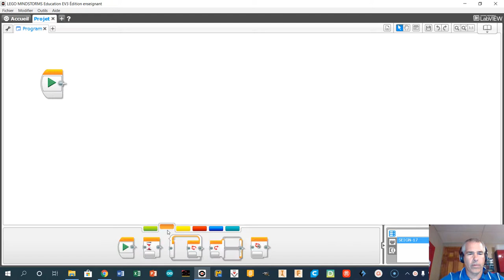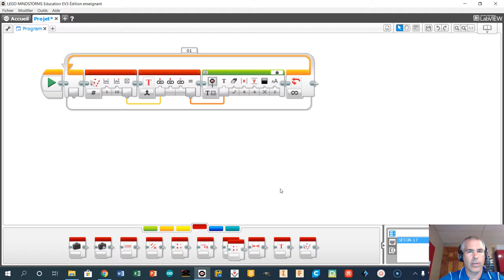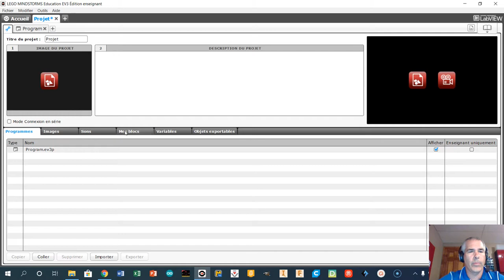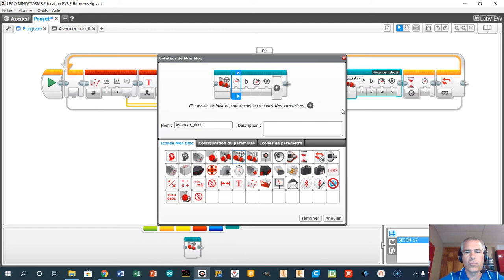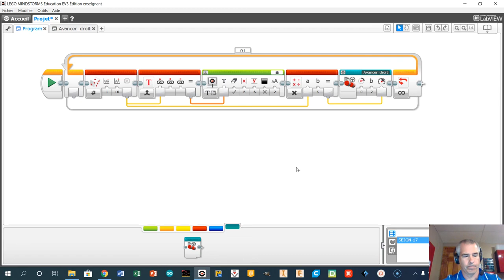Avancer vitesses aléatoires